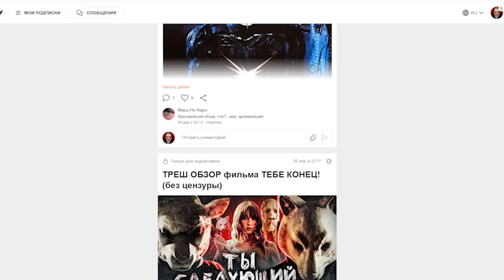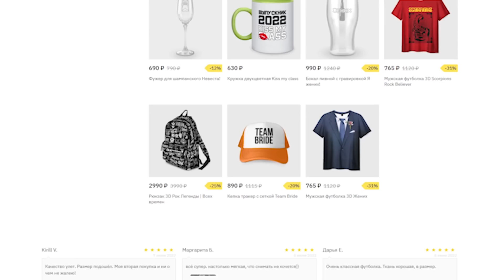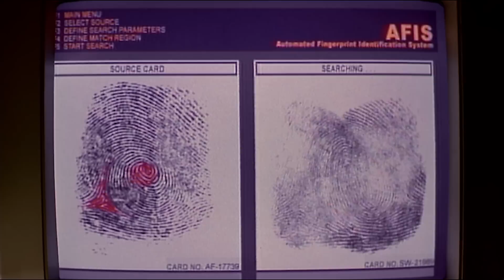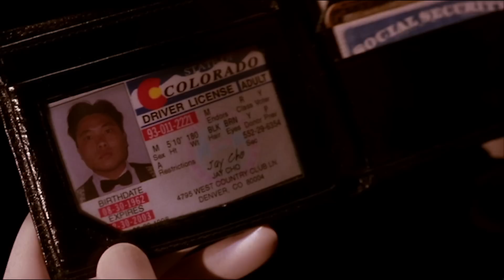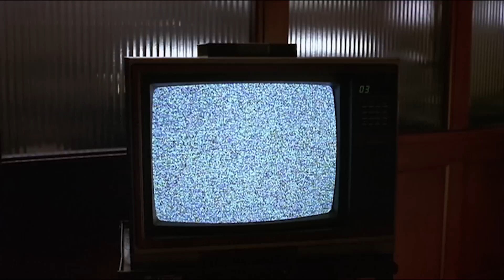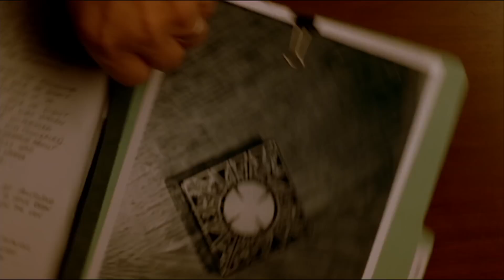ТРЕШ ОБЗОР фильма ВОССТАВШИЙ ИЗ АДА 5: ПРЕИСПОДНЯЯ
Чтобы скачать приложение Vsemayki , кликай на ссылки ниже

Треш обзор фильма "Восставший из ада 5: Преисподняя". История о коррумпированном копе, который на очередном месте преступления обнаруживает шкатулку Лемаршана, весь фильм носится с ней и не понимает, ЧТО ЗДЕСЬ ЧЕРТ ПОБЕРИ ПРОИСХОООДИТ!!!???

Музыка в видео:
Cult To Follow - Perfect
Self Deception - Smoke You Out

Полезные ссылочки:

тг канал, там все новости канала и много чего интересного
хочешь видеть обзоры раньше всех и без цензуры? тебе сюда